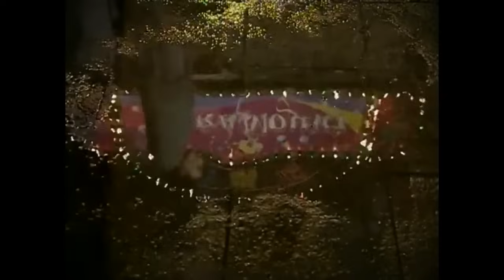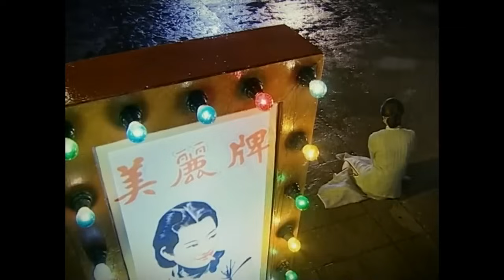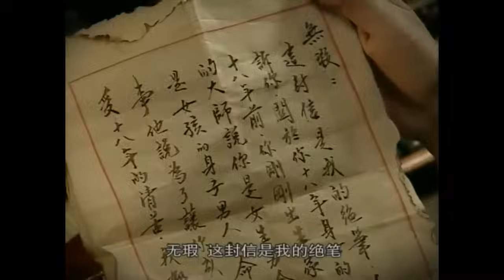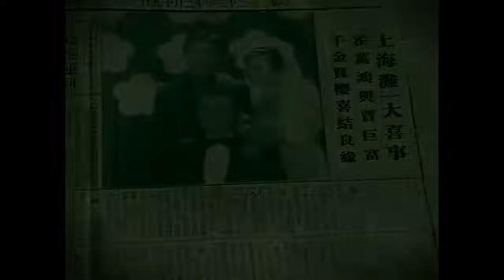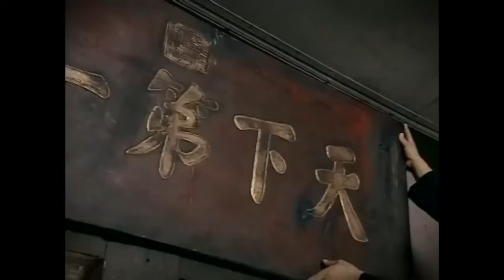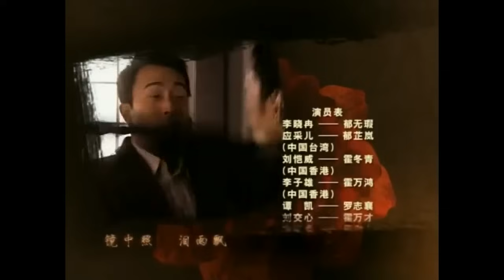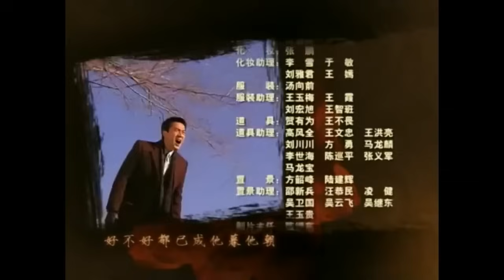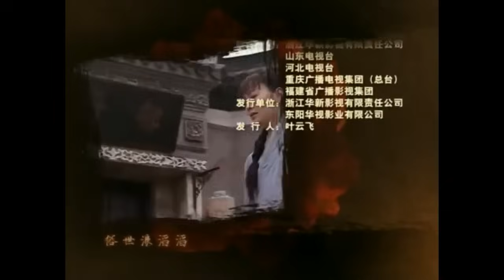【超好看民国剧】乱世红颜 31 | 不甘向命运低头的奇女子为摆脱乱世的动荡和世俗的磨难，用惊人的刺绣手艺在逆境中艰难求生，也拥有了一生挚爱（李小冉、刘恺威）